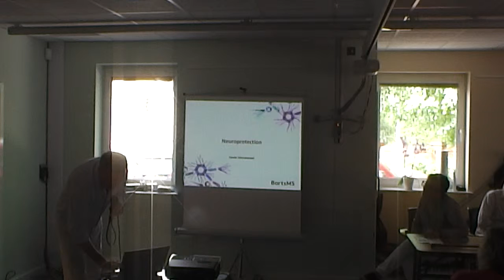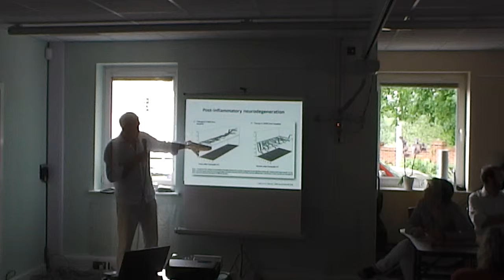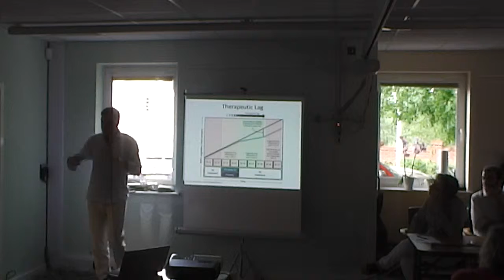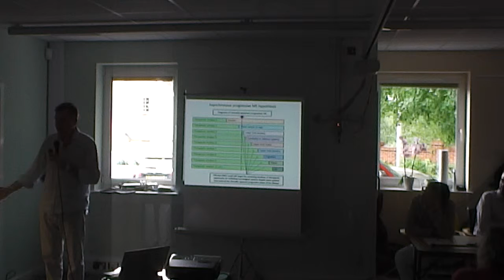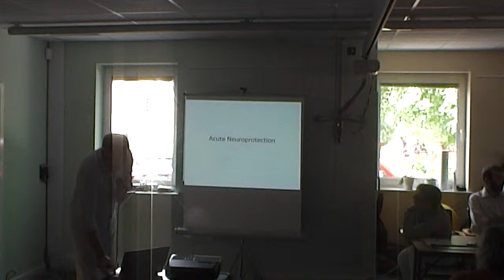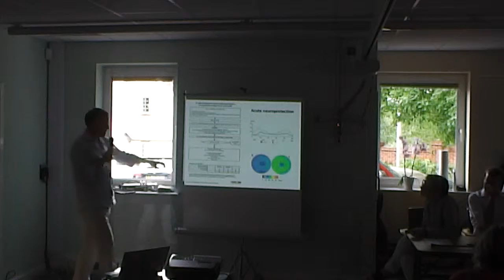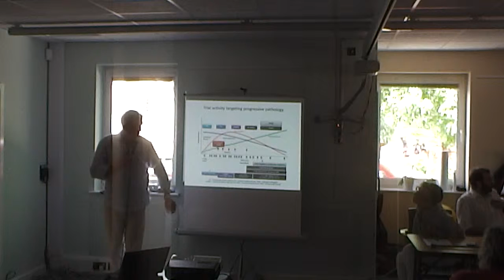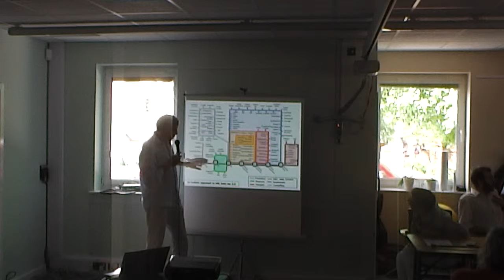Progressive & Commercial Studies - Prof Giovannoni - CMSC - 04/07/2015